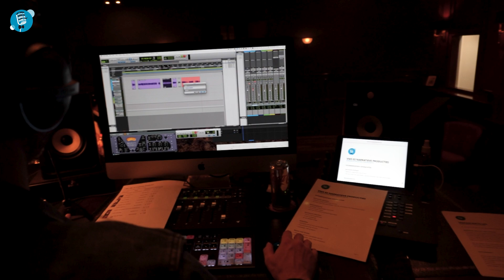Gonneke van den Kieboom - Cursist Stemacteren.nl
Ben je benieuwd naar meer inspirerende verhalen, tips & tricks over het stemacteren of interviews van bekende stemacteurs? Neem dan een kijkje op ons kanaal, of klik op één van de links hieronder:

Wil je meer weten over onze workshops?